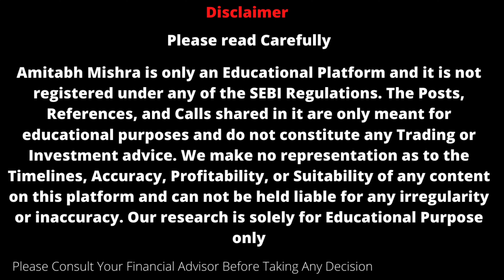Why Stock Market Is Falling? Reason Behind the Fall? Why Stock Market is Falling Today